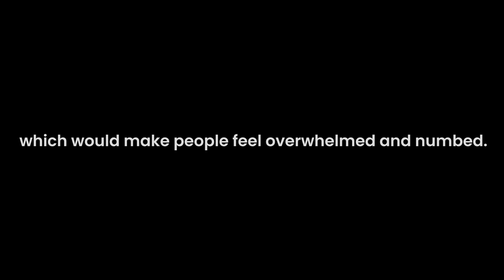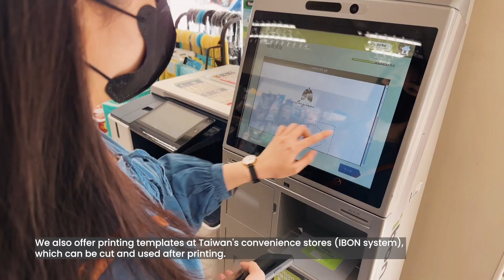18_LungScape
本競賽由百靈佳殷格翰支持 個案內容由選手自行創作 不代表百靈佳殷格翰立場

簡章：t.ly/BOFB
報名表：t.ly/PN0c
選手須知：t.ly/NbApl